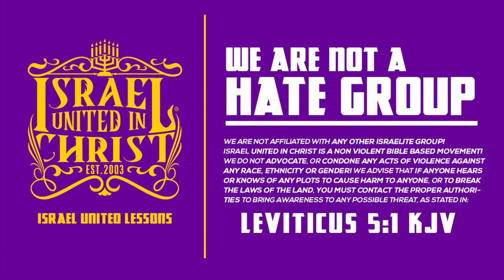Don't Marry 👧 KAREN❗️